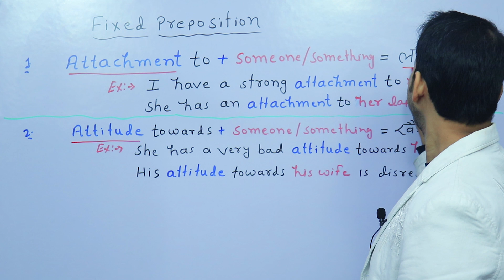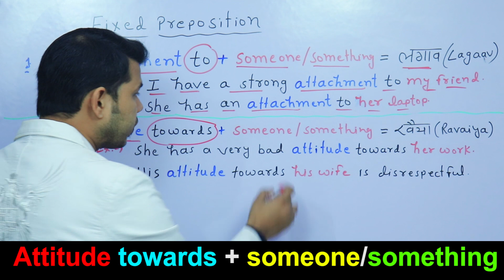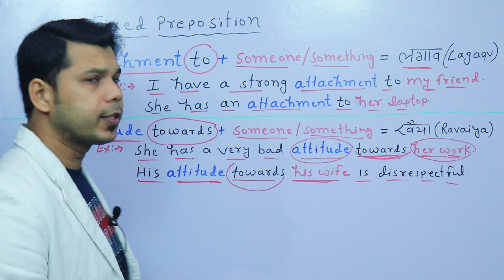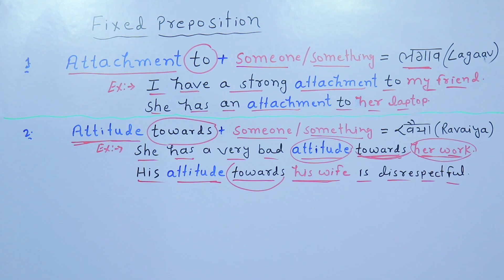FIXED PREPOSITION (PART- 9)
ABOUT THIS VIDEO:
This video is about "Fixed preposition 'ATTACHMENT AND ATTITUDE'